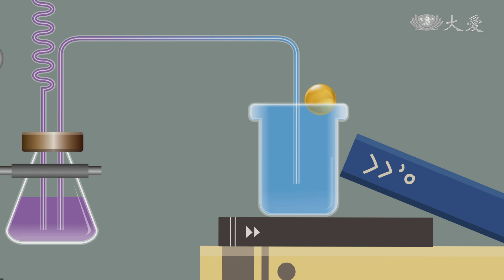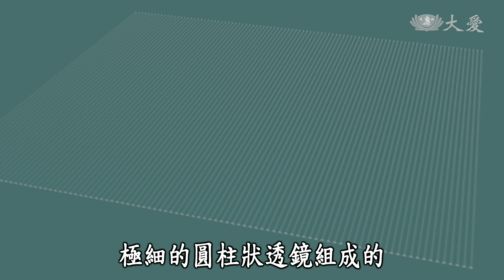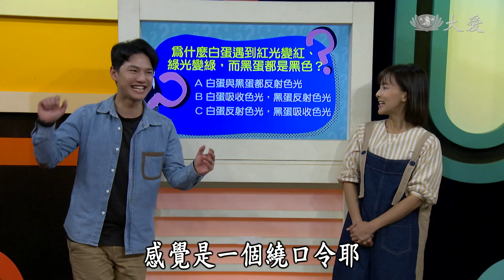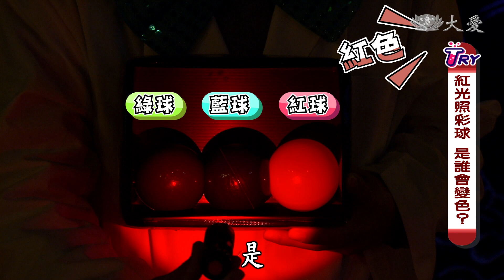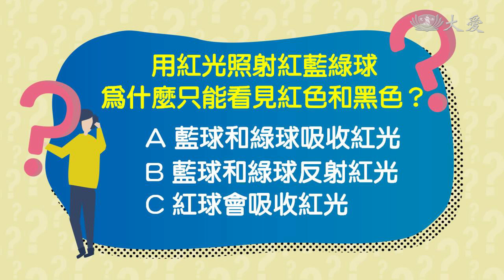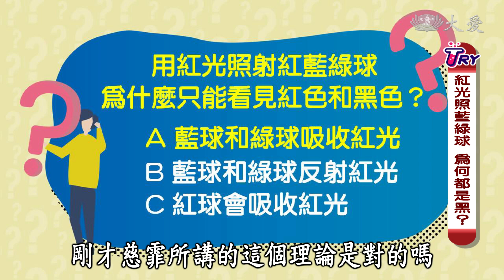【TRY科學】20210310 - 光的三原色,色散原理,混合光,分光,牛頓,三陵鏡,影子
白光透過光柵片為什麼會變出七彩光？
牛頓用三陵鏡發現了白光的秘密
光的三原色為什麼是紅綠藍？ 三原色光模式

本集科學MAN：許兆芳老師
主持人：王伯源、陳瑋薇
📺每週三下午五點 大愛一台(首播)
📺每週三下午四點 大愛二台(重播)

(17440050)